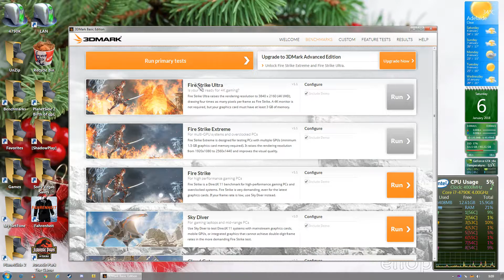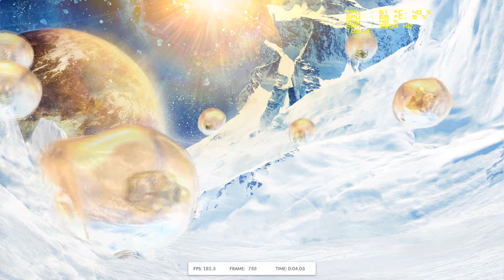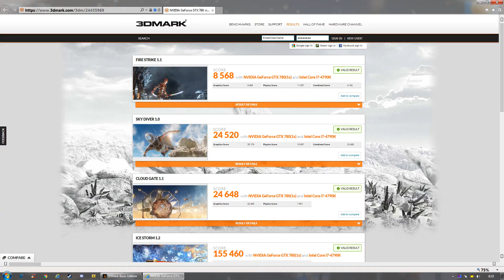Benchmark GTX 780 Classified 3DMark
Default test. CPU: 4790K. Motherboard: ASUS Z97 Sabertooth Mark 1. GPU: EVGA GTX 780 3GB Classified. RAM: 16GB (2x8GB) Crucial Ballistix Tracer. SSD: Samsung Evo 1TB. OS: Windows 7 64-bit.

Voice Recording: Blue Yeti Condenser Microphone & Rode PSA1 Boom Arm.

1337rigs | aBomberNation | qpL | Primus Ludum